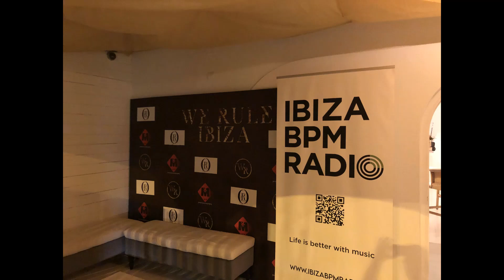IBIZA BEACH MORNING WALK